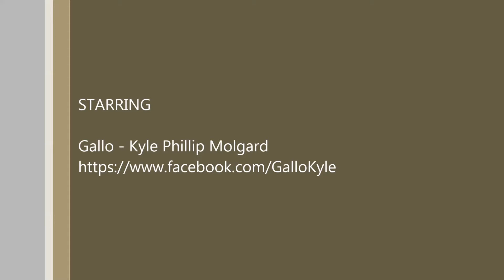Gallo - Kyle Phillip´s Training @ Corinthians Chute Inicial Sub-15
Aos 0:13 Gallo-Kyle recebe o passe, carrega a bola à frente e manda a bomba para o gol!! Infelizmente é trave... a bola toca o adversário e sai... Gallo-Kyle cobra a lateral e bola pinga no pé do colega que faz o gol aos 0:23.